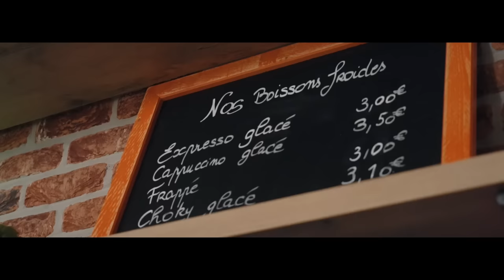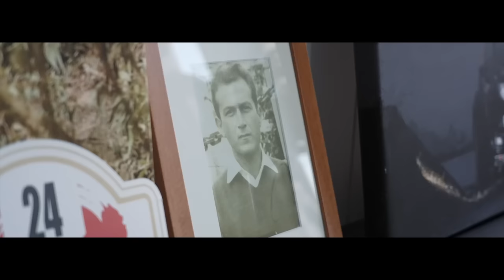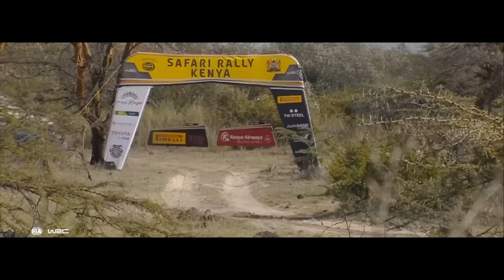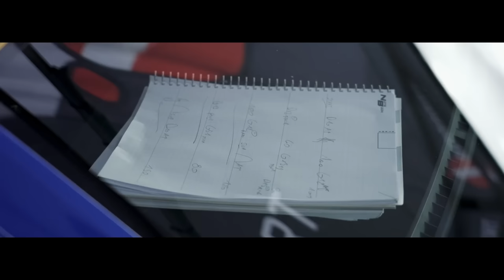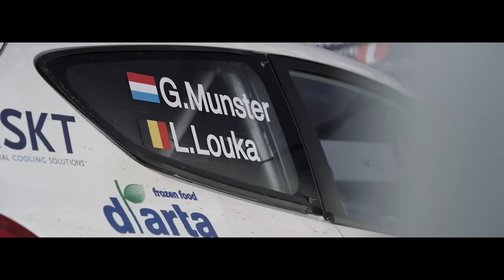Autour d’un Café avec Jourdan Serderidis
Rencontre avec Jourdan Serderidis, fondateur et CEO d’arηs GROUP, mais également pilote et passionné de rallye, pour un nouvel épisode de la série « Autour d’un café » : un entrepreneur, un lieu qu’il affectionne et une discussion enrichissante autour d’un bon café.